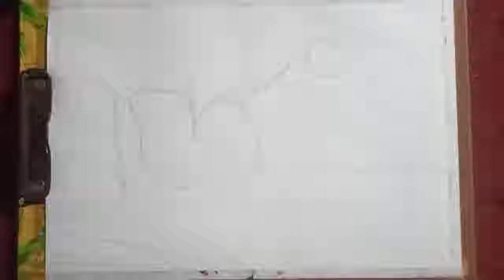artcreation postercoluordrawing howtodrawpostercoluordrawingstepbystep#